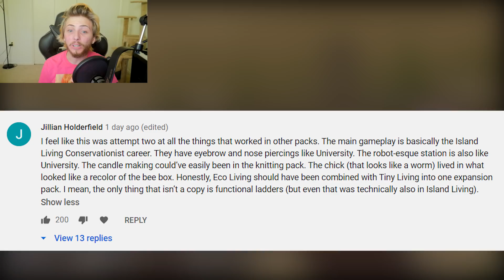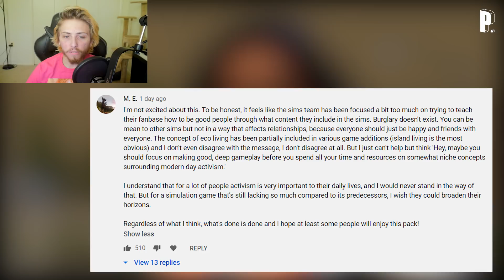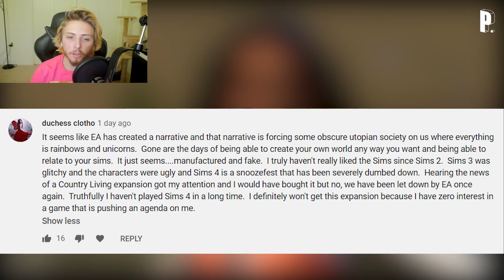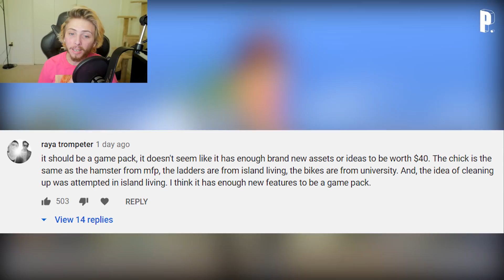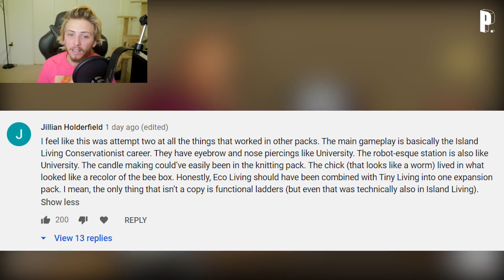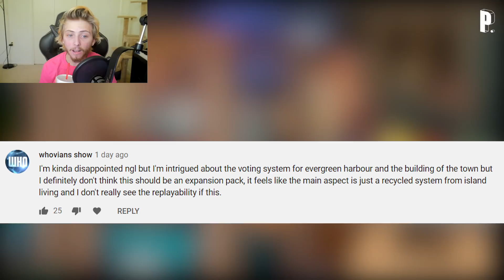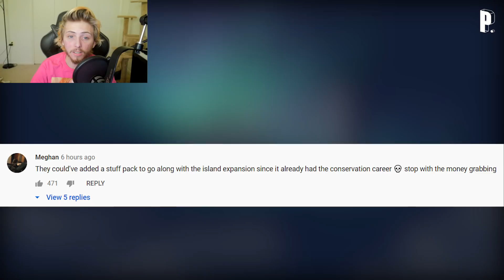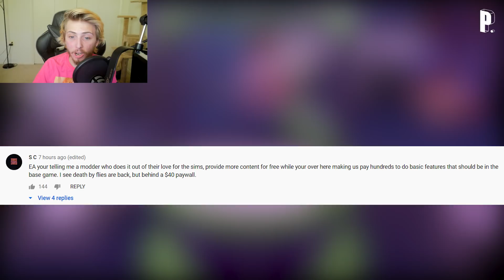Reading YOUR thoughts on the upcoming expansion (BRUTAL)